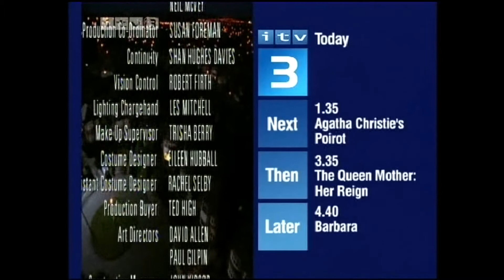The Benson Archive - ITV3 Continuity - November 28th 2004 - Outside Edge